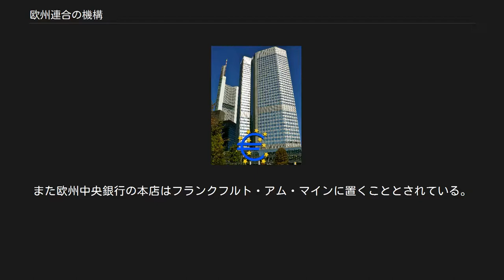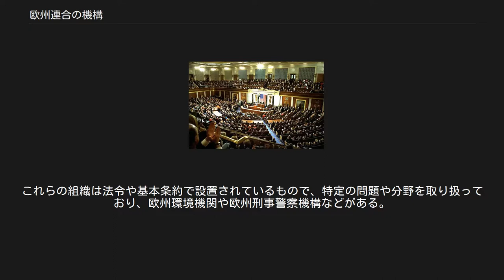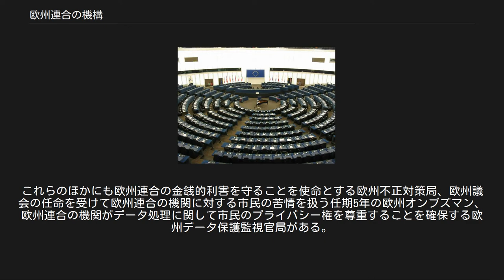欧州連合の機構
欧州連合の機構では、欧州連合の運営を担う主要な7つの機構について概説する。
欧州連合条約の第13条ではこの7つの機構について、欧州議会、欧州理事会、理事会（旧閣僚理事会）、欧州委員会、欧州連合司法裁判所、欧州中央銀行、会計監査院の順で列挙している。
 「欧州連合の歴史」も参照 欧州連合の諸機関は1952年の欧州石炭鉄鋼共同体の発足とともに設置されたものである。
その後とくに欧州議会の権能が強化されて理事会との権限の均衡が図られるようになっていった。
欧州委員会は両者の仲介に当たったり、あるいは一方に協力したりするなどの役割を果たしてきている。
しかしながら欧州委員会は欧州議会に対する説明責任がより求められるようになっており、1999年のサンテール委員会の総辞職や、2004年のバローゾ委員会人事案の再考といった事例も見られるようになっている。
条約や合意などによる漸進的な変更を加えながら諸機関は成長を重ねてきたということは、ひとつの明確な「マスター・プラン」を持たない欧州連合の機構の進展を示す証左となっている。
これについてワシントン・ポストのトム・レイドなど一部からは「だれも欧州連合のような複雑で面倒な運営体制をわざわざ作ることはなかっただろう」と評されている。
その後も、従来の基本条約と置き換えられることが企図されていたもののフランスとオランダでの国民投票で否決された欧州憲法条約や、その代替となったリスボン条約では諸機関の規定に変更が加えられた。
 欧州連合の機関が設置され始めたのは1950年代のことで、シューマン宣言をもとに6か国の間で創設された欧州石炭鉄鋼共同体の発足によるものである。
欧州石炭鉄鋼共同体は軍需品ともなる石炭および鉄鋼市場を超国家的機関の管理下におき、平和と経済成長を目指すことが目的とされた。
共同体の中核となるのは「最高機関」と呼ばれる執行機関で、共同体に関して超国家的な権限を有していた。
最高機関が策定した法令は司法裁判所によって司られ、司法裁判所はそれらの法令を守り、また仲介に当たっていた。
 また設立条約の協議では、最高機関の権限と均衡を図るための2つの監督機関が盛り込まれることが提案された。
そのひとつが、ジャン・モネが提案した監視者、重石役として機能することや、民主的正当性を与えることが目論まれた「共同総会」であり、共同総会は78名の加盟国の議員で構成された。
もうひとつが、小規模の加盟国が提唱した理事会であり、これは政府間主義的な要素を加え、加盟国の政策と最高機関の政策との調整を行なう機能が企図された。
 1957年に署名された2つのローマ条約によって、共同市場の創設を目指す欧州経済共同体と原子力エネルギーでの協力を促進する欧州原子力共同体が設立された。
3つの共同体は司法裁判所と議会を共有していたが、理事会と最高機関は個別のものを有しており、とくに欧州経済共同体と欧州原子力共同体の執行機関は「委員会」という名称が与えられていた。
このように機関が共有されなかったのは委員会と理事会の関係が欧州石炭鉄鋼共同体と他の2共同体とで異なっていたためである。
当時のフランス政府は共同体の超国家的な性格に対して警戒感を持っており、新設される2つの共同体においては執行機関の権限を抑え、理事会の監督機能を強化したいと考えていた。
 3つの共同体は1967年に合併条約によって諸機関が統合され、いわゆる「欧州諸共同体」と呼ばれる体制となった。
欧州石炭鉄鋼共同体と欧州原子力共同体の各機関はそれぞれ欧州経済共同体の機関に継承されており、たとえば現在の欧州委員会は欧州経済共同体の委員会を直接の起源としている。
また2つのローマ条約では共同総会（のちに「議員会議」を経て「欧州議会」に改称）は直接選挙されることが想定されていたが、実際には理事会での選挙制度の策定が遅れ、選挙が行なわれるようになったのは1979年のことであった。
選挙が実施されるようになってからの欧州議会はその後の基本条約によってその権限が拡大していった。
ただ一方で欧州連合条約では、政府間主義を原則とする2本の柱の分野に関して、理事会により大きな権限を与えていた。
 2009年に発効したリスボン条約では、予算を含むほぼすべての政策分野での決定過程で共同決定手続（リスボン条約によって「通常立法手続」に改称）が適用されることになり、これによって欧州議会の権限がさらに強化された。
このほかに、共通外交・安全保障政策上級代表は欧州委員会の対外関係担当委員と統合されて、欧州委員会の委...